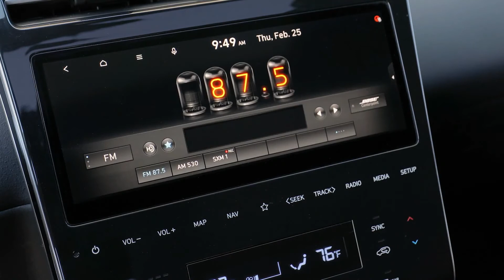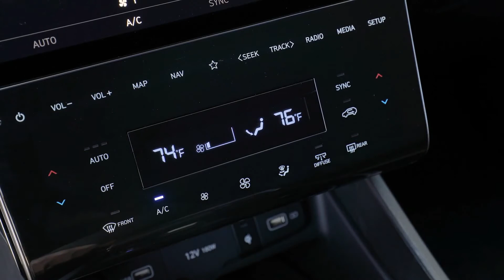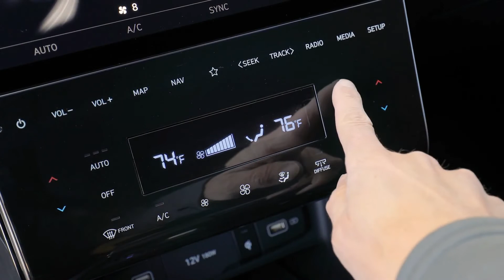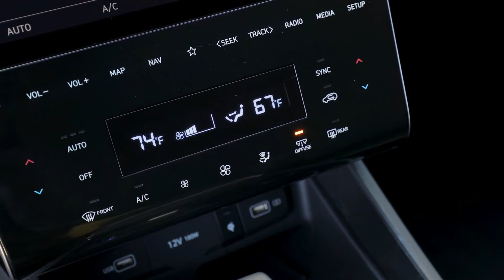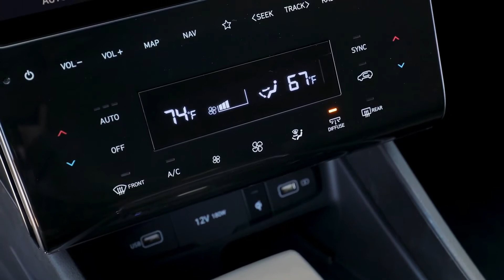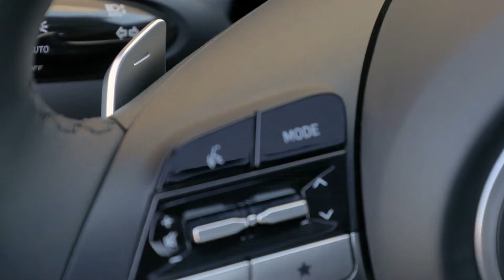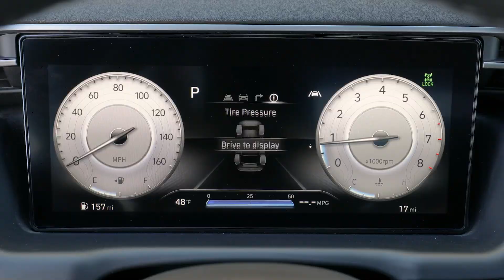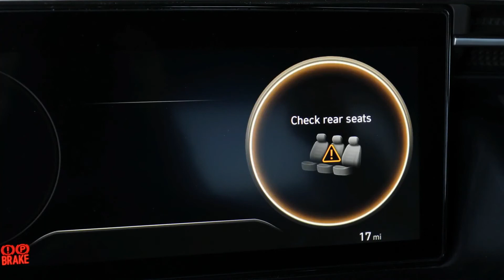2022 Hyundai Santa Cruz - In-Depth Look